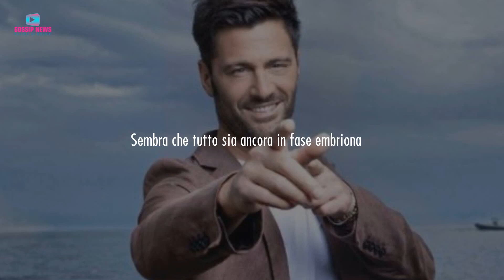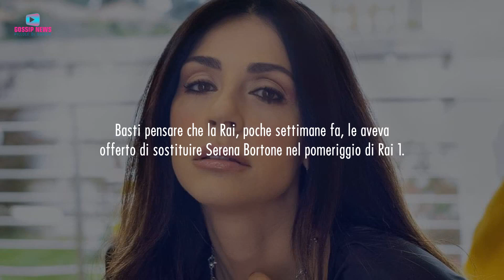Temptation Winter: Chi Sarà Il Conduttore?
I lavori per la primissima edizione di Temptation Winter sono in corso. Tra le tante cose, c'é da pensare al nome del conduttore o della conduttrice. Ebbene, in queste ultime ore, é uscita un'indiscrezione bomba proprio su questo tema. Ecco tutti gli aggiornamenti!